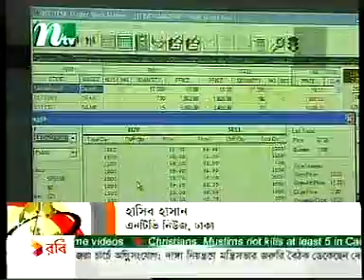2011 Bangladesh Stock Market Scam-016-NTV-08-05-2011.mpg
Investors cry - shoot us- in front of Dhaka Stock Exchange as prices experience free fall